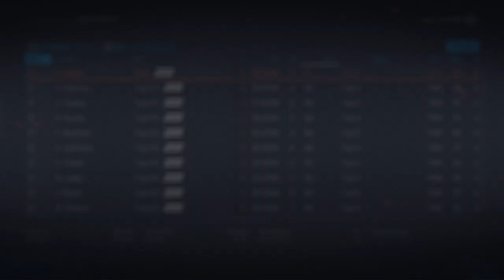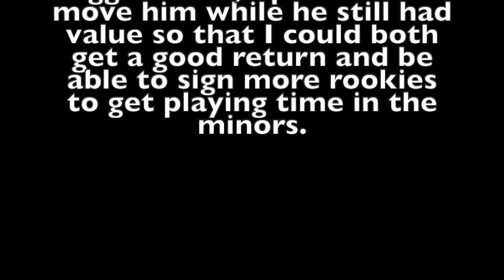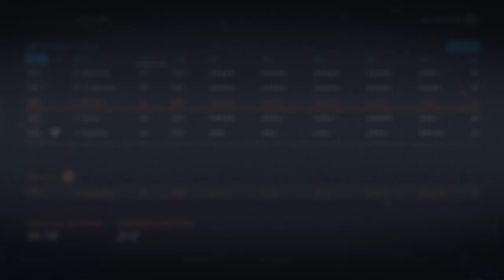NHL 20 | Fixing the Franchise - Anaheim Ducks #24: Champion's Offseason (2026 Draft & Free Agency)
Coming off a huge Stanley Cup run, we need to regroup and figure out who will be on our team moving forward into year #8. In this ep, we have a solid draft due to some great scouting followed by trying to lock up Cale Makar who is not exactly being cooperative.. As always, let me know your suggestions for this upcoming seasons in the comments!